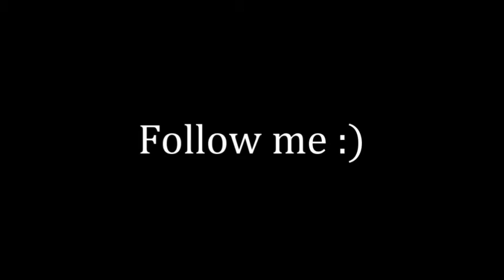TUMBLR account + all collab parts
Hey! So, finally I passed my exam, it was exactly one week ago. So I'm officially on 2nd year and it starts on 4th of October. I haven't been uploading anything and doing anything because I'm not inspired again and it sucks :( but I made a few collab parts and I started editing graphic :) and I said I'd never do that :p

5. Blair/Damon (Airplanes)
Meredith/Mark (Airplanes)
will be up on GravityOfAULove channel

btw, my collab part Chuck/Blair (Dare you to move) was made and sent just before my old account 'Blushvideos' was hacked :(